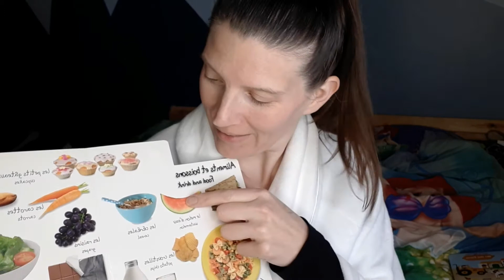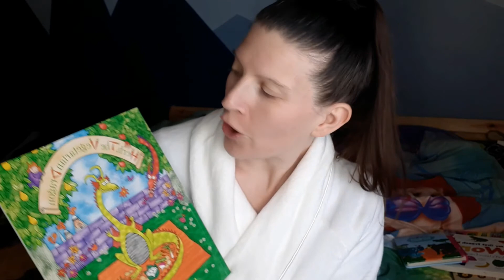Vegan Parents Read Bedtime Stories